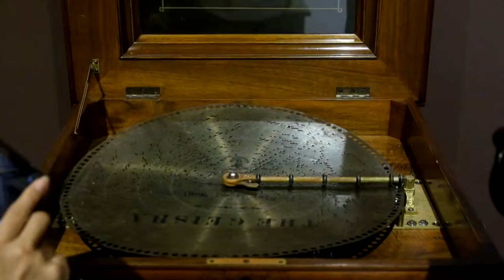“The Geisha” Played on a Polyphon Style 47N Disc Music Box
“The Geisha” Played on a Polyphon Style 47N Disc Music Box at the Singapore Musical Box Museum.